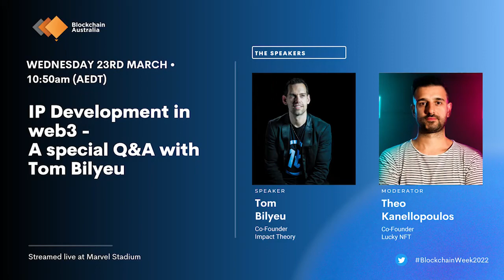IP Development in web3 - A special Q&A with Tom Bilyeu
Wednesday 23rd March - 10:50am

Features Tom Bilyeu, Co-Founder at Impact Theory
Theo Kanellopoulos, Co-Founder at Lucky NFT

The open, free and inclusive five-day event was the largest event of its kind held in Australia. A multi-site, multi-city, multi-day festival of all things blockchain, cryptocurrency and digital assets, the week brought together industry, academia and government, and highlighted Australia as a growing place for the global blockchain ecosystem.